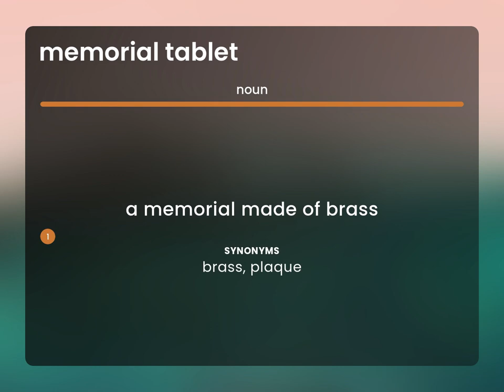Memorial tablet — MEMORIAL TABLET meaning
Definition of MEMORIAL TABLET